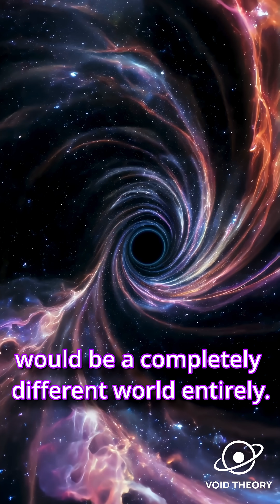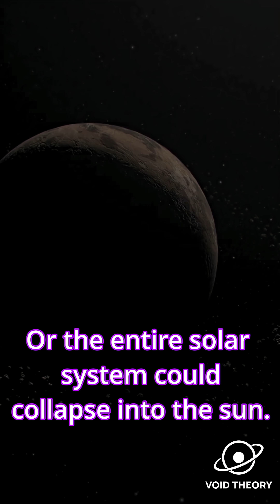Jupiter Is Secretly Our Protector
I guess Jupiter really does love us...